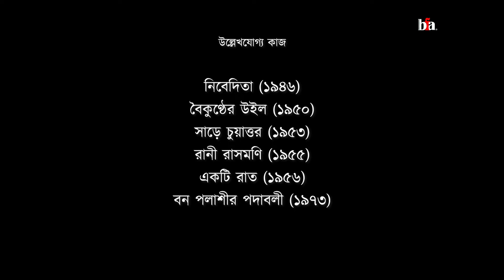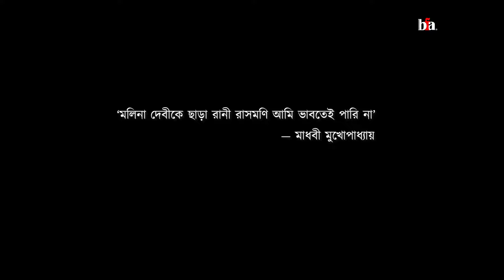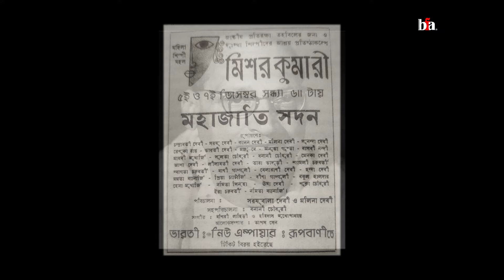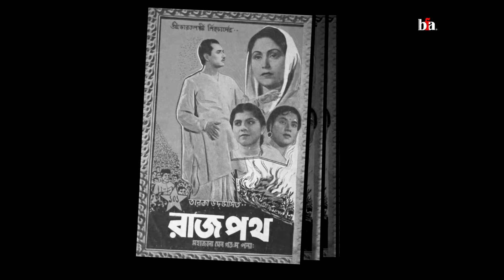Discover the Unforgettable Molina Devi I BFA's Mahila Mahal I Madhabi Mukhopadhyay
Once upon a time, her circumstances were such that Molina Devi had to start her acting career at the tender age of eight. From being one of the dancers in 'Kinnari' that was staged at Minerva Theater to becoming the quintessential Rani Rashmoni of the stage and the silver screen, Molina Devi made her way up through talent. Veteran actress MADHABI MUKHOPADHYAY revisits her life both on and off screen

Name of the project: Mahila Mahal (Nayika Sangbad)

Interview: Mimi Bhattacharya

Footage shoot: Sourav Patra

Edit: Subhajit Prasad

For more on the films Molina Devi worked on, visit our archive